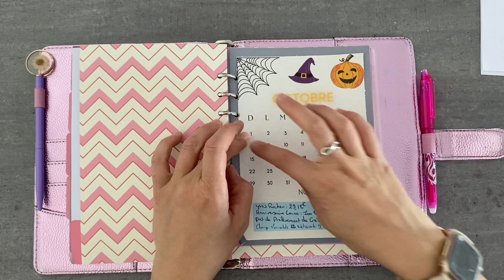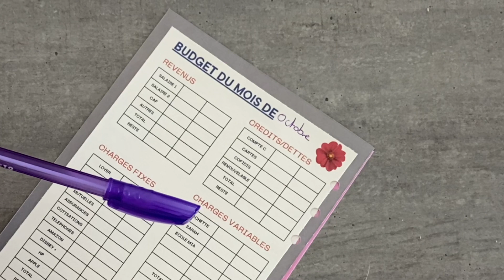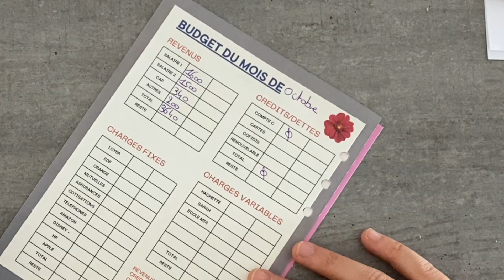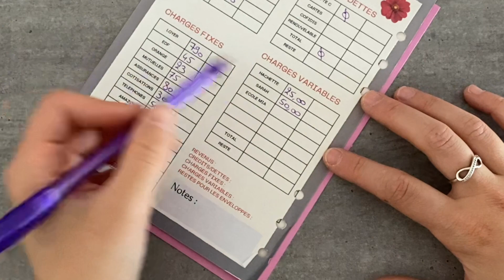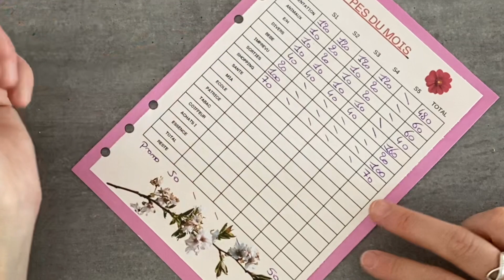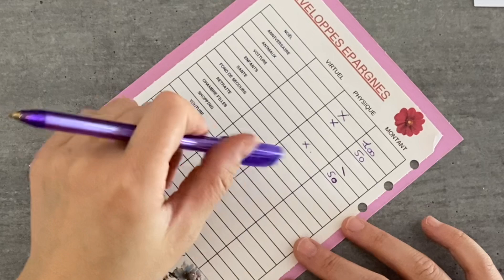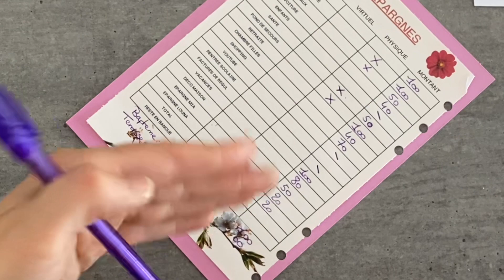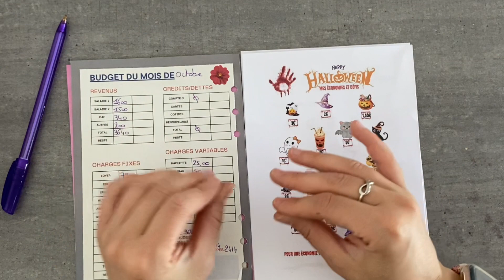💋Bugdet #90💋| Octobre | Budget Du Mois D’Octobre + Défis Du Mois ☺️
Lien du classeur A7

Parrainage boursorama banque :
150€ de prime !!
Boursorama Banque, tu connais ? C'est la banque la moins chère depuis 15 ans* !
Ouvre ton compte avec une carte bancaire pour que nous puissions bénéficier tous les deux d'une récompense.
Tu peux cliquer sur ce lien ou utiliser mon code parrain EMLA5565FY si tu souhaites le faire plus tard depuis le site ou l'application de Boursorama Banque.

Total énergie : 20€ sur votre prochaine facture avec mon code 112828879 😉

5€ sur votre inscription avec mon code : ycpscj 😉